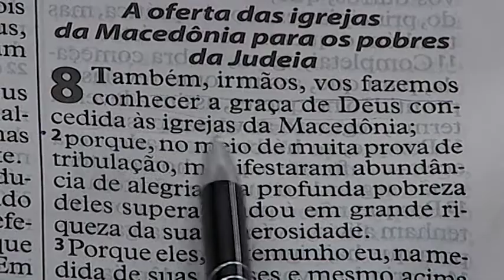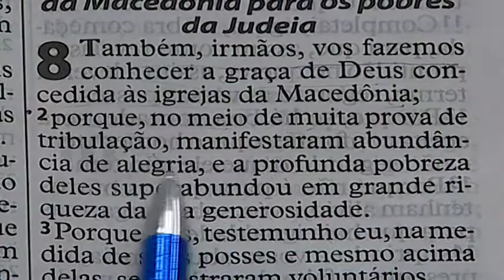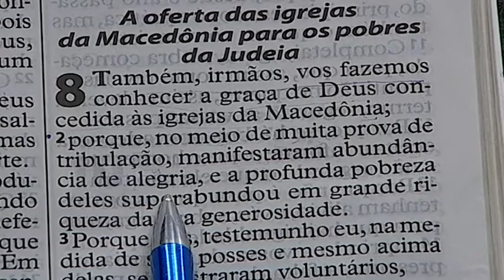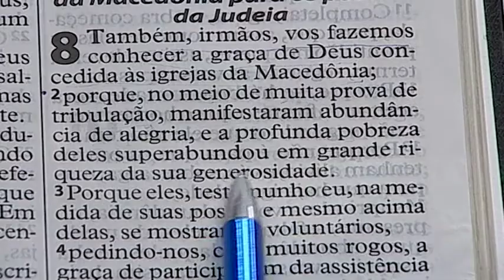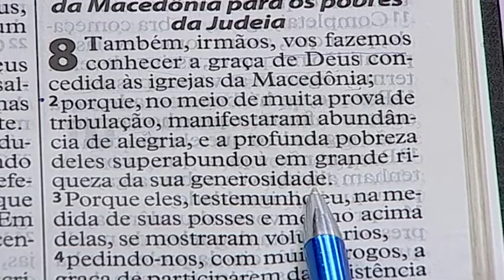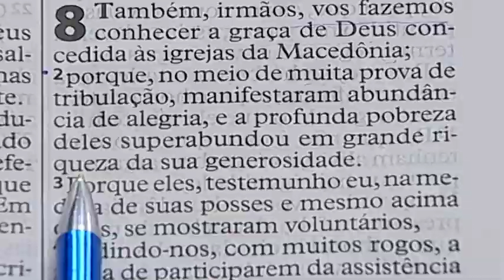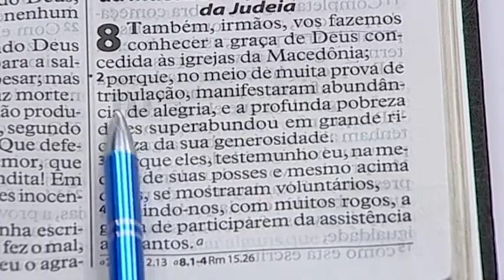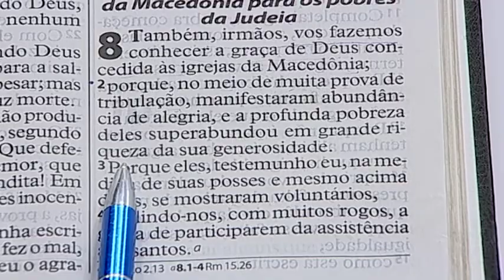Palavra - Bispo Luiz Casalechi - 14/03/2017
Leitura Bíblica: 2 Coríntios 8